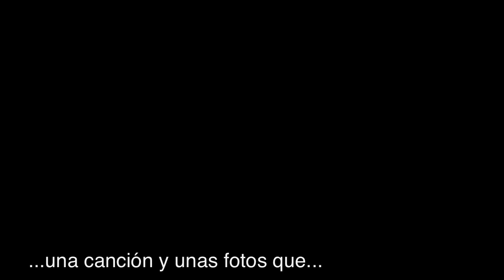Aniversario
7mo aniversario de matrimonio.